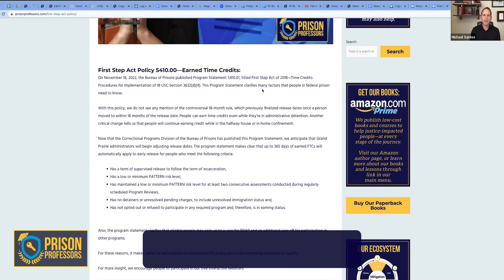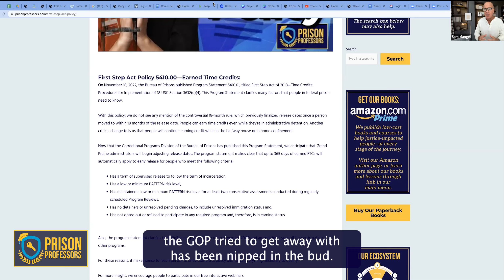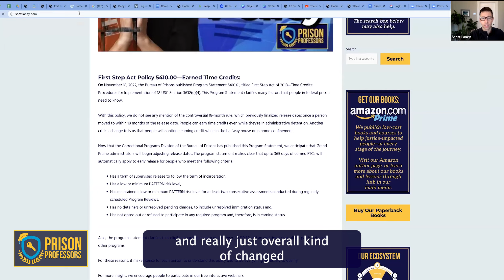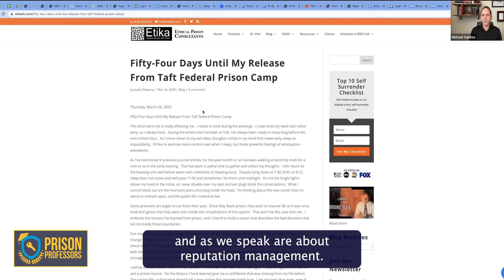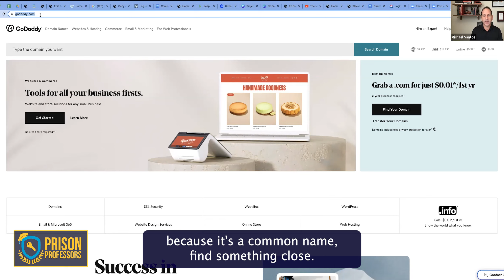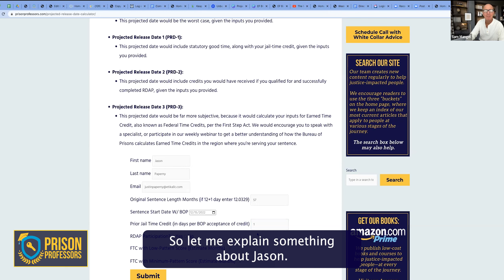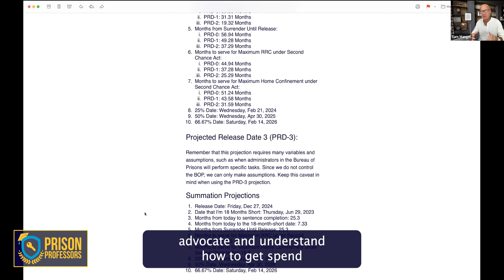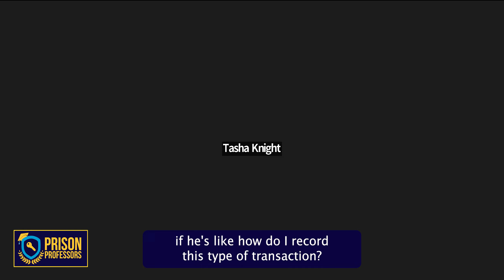What You Should Know About Prison, Probation and The First Step Act